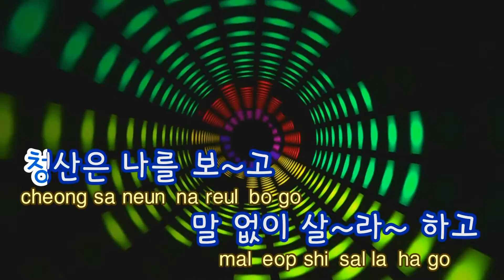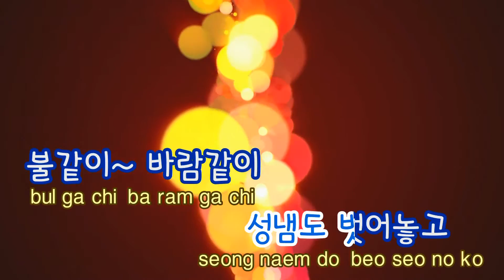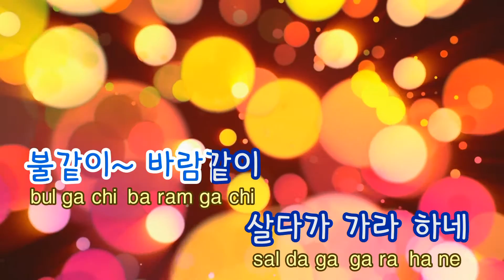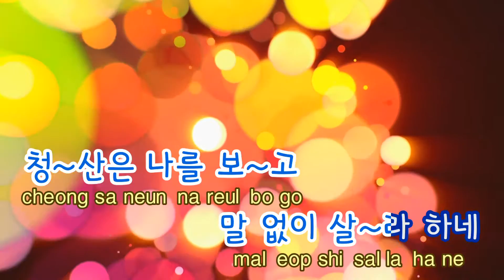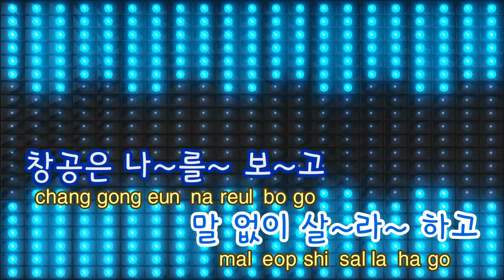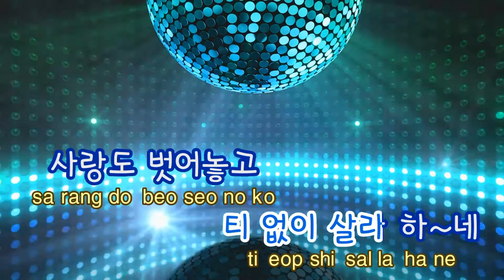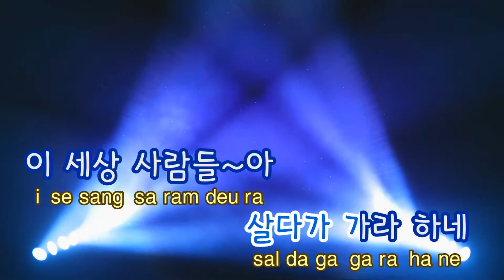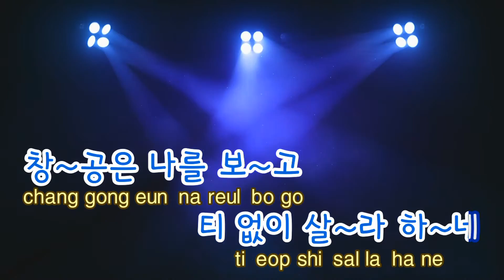[TJ노래방] 청산은 - 김용임 / TJ Karaoke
청산은 - 김용임 -- TJ노래방 곡번호 38262

▶ ZillerSong Mobile : Android/IOS
▶ K-POP STAR Global Package : Android/IOS
▶ TJ TV Karaoke (Korean ONLY) : KT OllehTV , LG U+TV, SK BTV